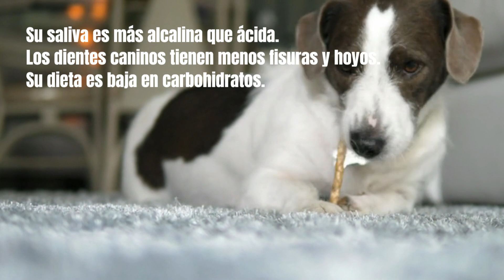SIGNOS de CARIES en PERROS y qué debes HACER🐶🦷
📌Las caries son bastante raras en los perros. De hecho, "las caries dentales, o infecciones bacterianas de los dientes, son comunes en las personas, poco comunes en los perros y esencialmente inexistentes en los gatos". Las caries son la razón principal de los dientes podridos en los perros (también en los humanos), pero sólo afectan a alrededor del 10 por ciento de los perros.

Los perros rara vez tienen problemas de caries y dientes podridos, pero porque:.. MIRA EL VIDEO.